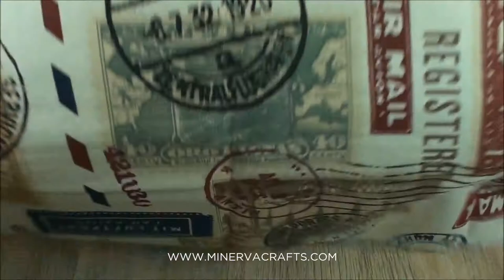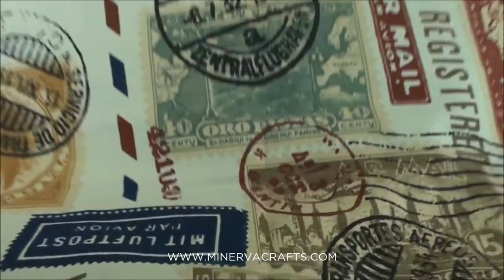Airmail Stamps Print Cotton Canvas Fabric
This beautiful stamp print canvas fabric called airmail features layered stamps in soft muted colour tones. Canvas Fabric is heavy in weight and is very strong and hard wearing. It is particularly suited to sewing projects that require a fabric that will take some wear and tear such as jackets lightweight coats bags cushions and other accessories for around the home. Canvas is a really versatile fabric and can be used for so many different projects that require a sturdy good quality fabric.
CV-Airmail